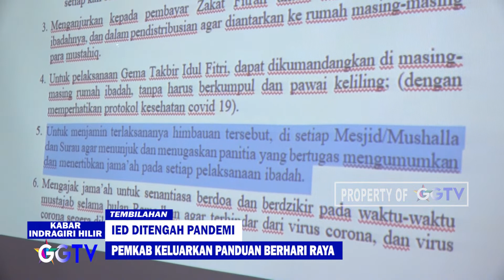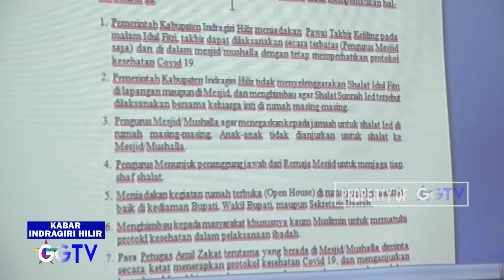GGTV - PEMKAB KELUARKAN PANDUAN BERHARI RAYA